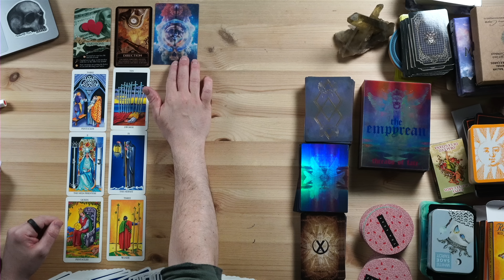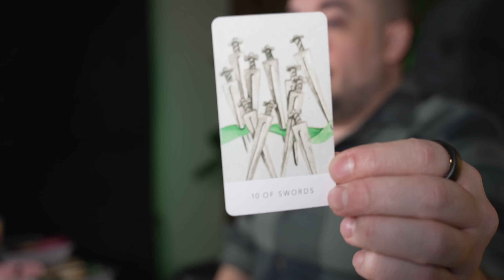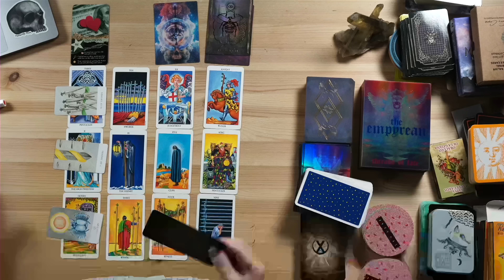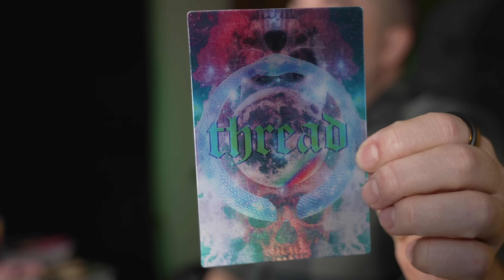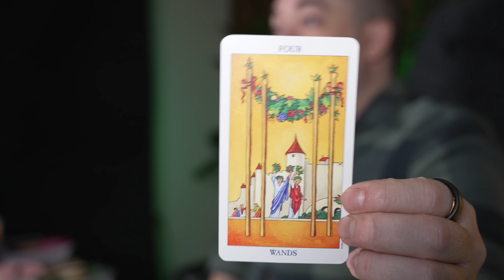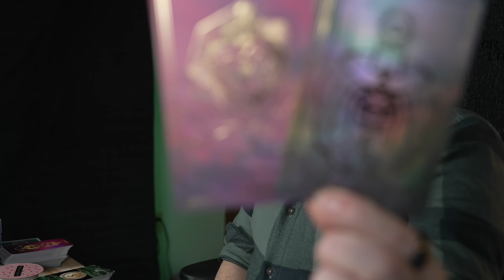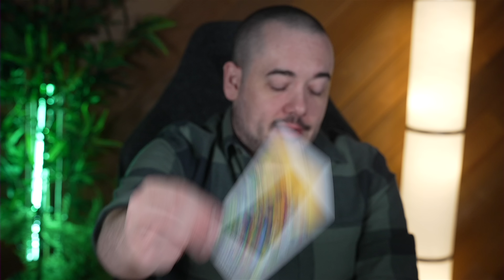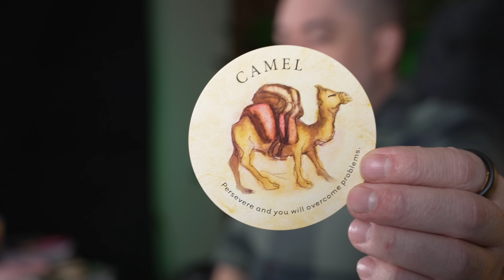Virgo Finally It All Comes Together! April 24th - 30th